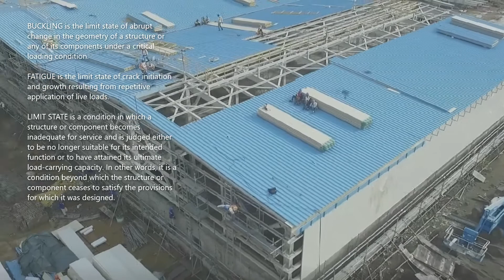TERMS Common To STEEL CONSTRUCTION - Part 3 | Civil Engineering & Construction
TERMS Common To STEEL CONSTRUCTION - Part 3.